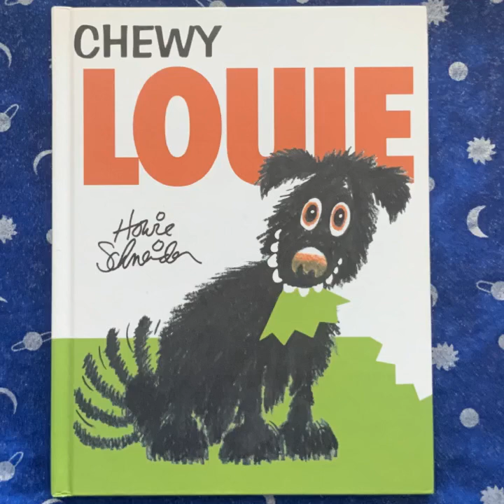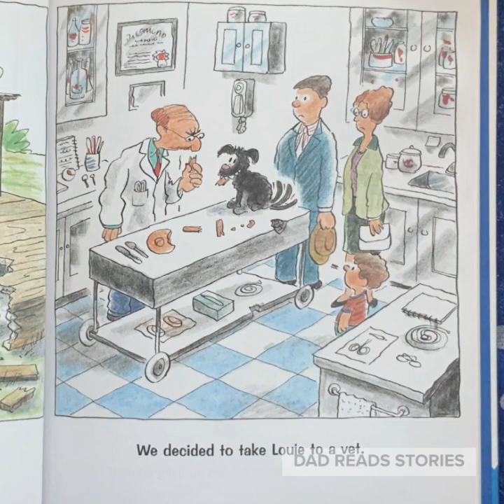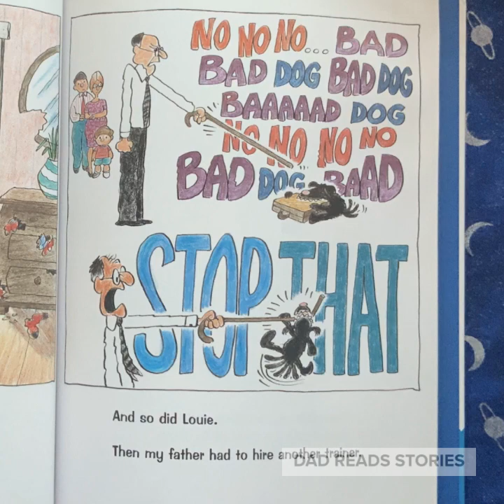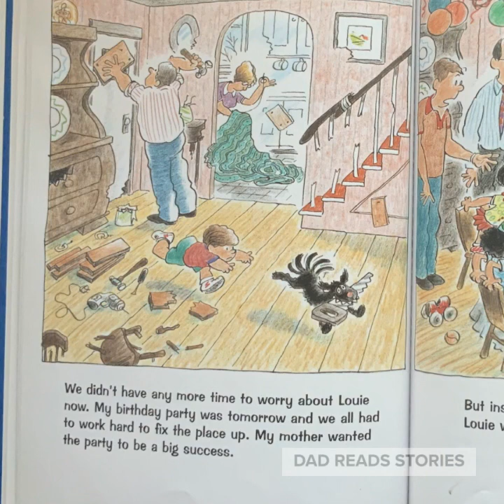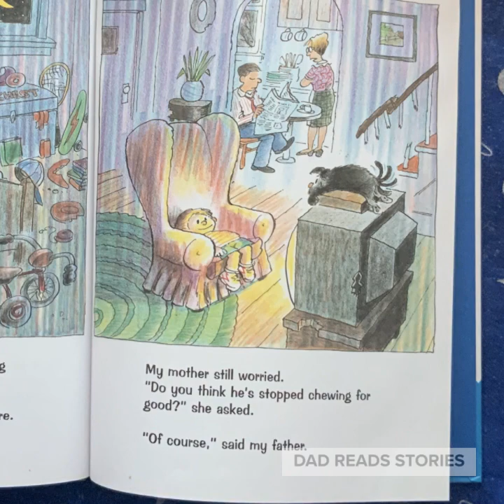Dad reads Chewy Louie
Dad from DadReadsStories.com reads "Chewy Louie"